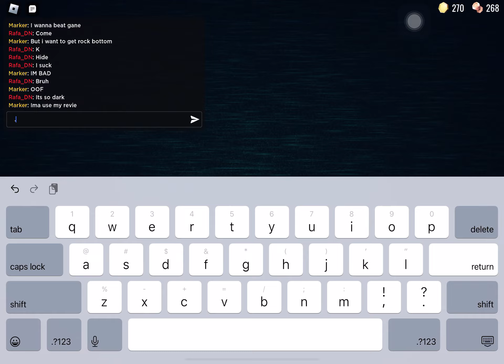Doors part 3: Aint no way we got jack’s red room